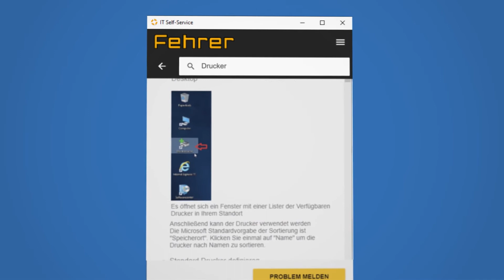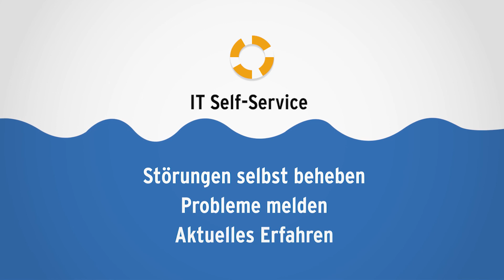Mit der IT auf Hoher See – Störungen selbst beheben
Erklärvideos für den IT Self-Service der F.S. Fehrer Automotive GmbH. Mit diesem neuen Service-Angebot können Mitarbeiter/innen IT Störungen selbst beheben, Probleme melden und Aktuelles erfahren. Wie es geht, zeigt diese Reihe kurzer, erklärender Animationsvideos.